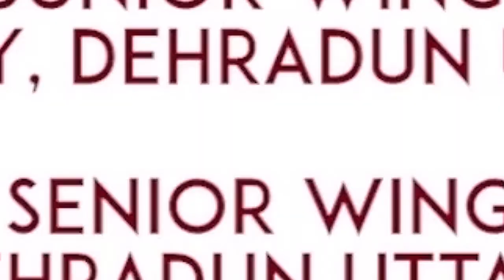अब तैयार हो जाओ | By Pankaj Sir | Defence Officers Academy